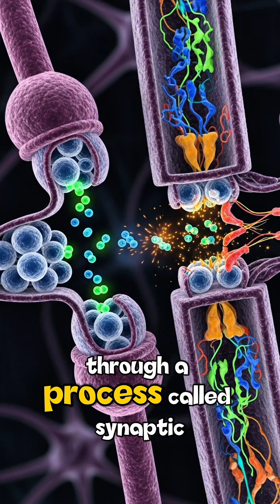Why You Remember Some Things — and Forget Others | The Science of Memory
Why do some memories stay with us forever while others disappear within minutes? In this video, we explore the science behind remembering and forgetting, revealing how your brain decides what information is worth keeping.
Memory formation depends on attention, emotion, repetition, and sleep. When an experience triggers strong emotions, the brain strengthens neural connections, making the memory easier to recall. Focused attention tells the brain that information is important, while repetition reinforces memory pathways over time.
Sleep plays a critical role by organizing memories and removing unnecessary information. Meanwhile, chronic stress interferes with this process, weakening memory and recall.
This video explains how the hippocampus works, why emotional memories last longer, and why forgetting is actually essential for brain efficiency. Understanding how memory works can help improve learning, focus, and everyday decision-making.

This video is fully AI-generated, including script, images, and voice. All content is copyright-free and created for educational and entertainment purposes only.